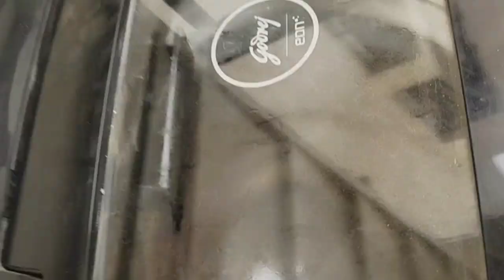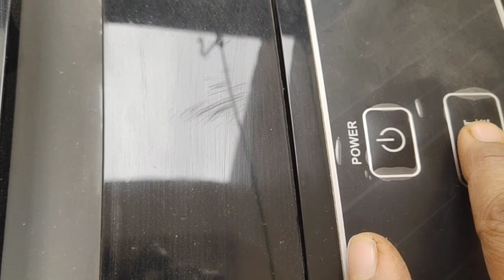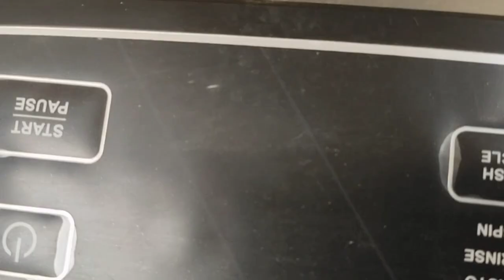How to fix unusual noise coming from Godrej 6.2 kg Top Load washing machine during Spin Cycle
How to fix unusual noise coming from Godrej 6.2 kg Top Load
 washing machine during Spin Cycle